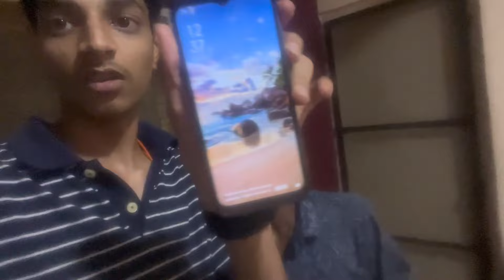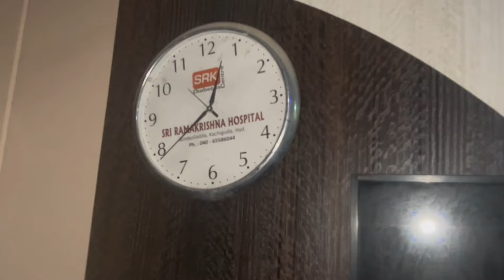అమావాస్య Roju Sharath Anna Shruthi కీ దాయం పాటించాడు || Telugu Funny Videos